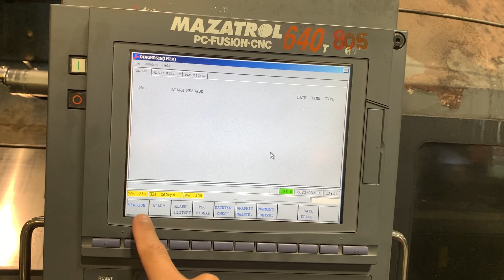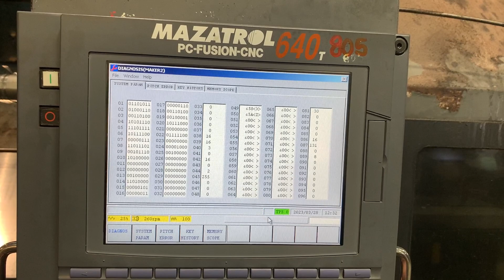M640T: Cómo acceder al modo PRIVILEGE o SERVICE. Password 1131.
M640T: How to exit from privilege mode 1131